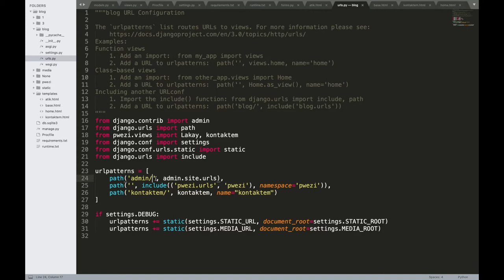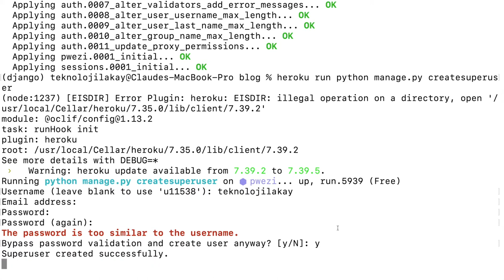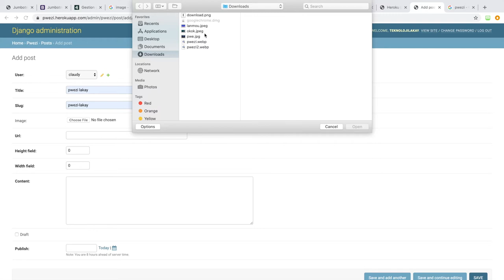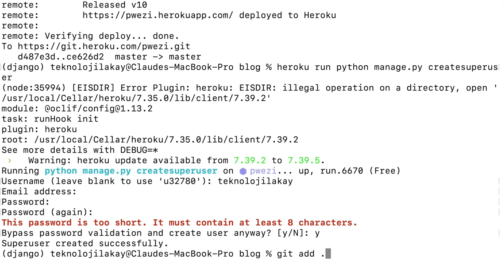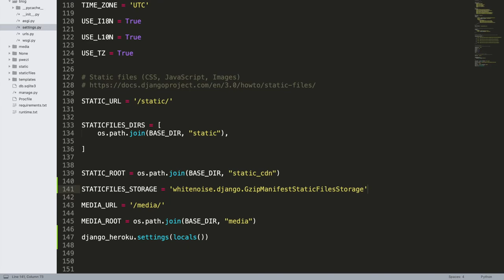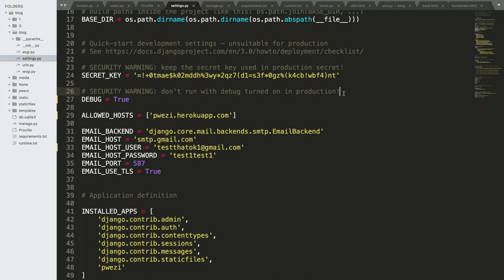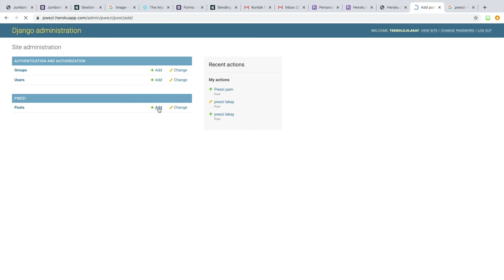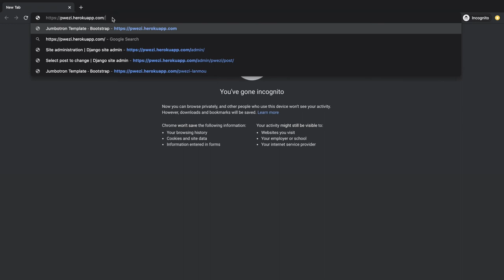Mete blog lan en ligne sou Heroku (Pati 4) - 32/32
Nan videyo sa, nou pral ajoute 3 atik pandan ke Blog lan an ligne. Nap tou pwofite montre nou kijan ou ka mete yon atik nan bouyon epi poste li nenpot lè ou vle.

Nap tou pwofite diw mèsi deske ou te swiv seri titoryèl sa avèk nou. Patajel ak zanmiw epi eseye fè yon blog tou ansanm ak nou. Rete branche pou pwochen seri titoryèl lan.

Mèsi🙏🏾